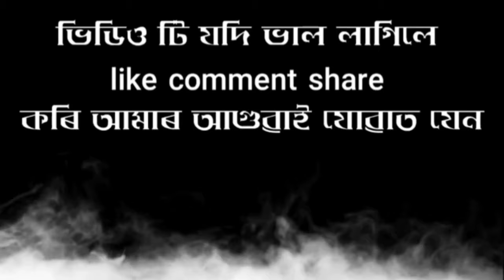beka bekikoi sai | Nilav nita Live ° | Assam ka beautiful singer ' live parformance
do_like& share_it,